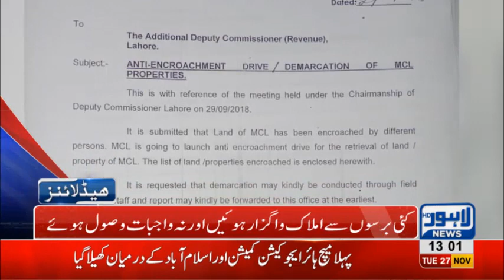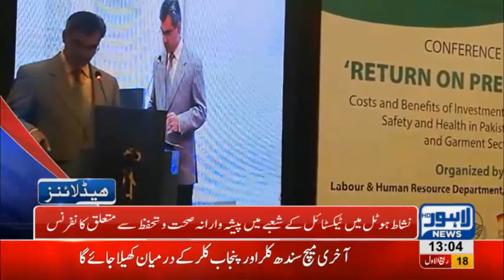01 PM Headlines Lahore News HD – 27th November 2018